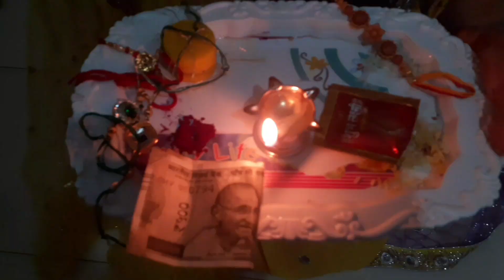Canada Aur London Se Aai Special Rakhi 🤩 || Daily Lifestyle Vlog || SATKAR VLOGGER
I  create some playlist for you